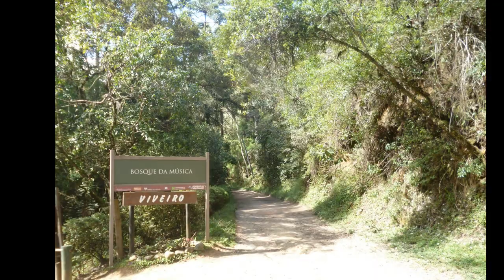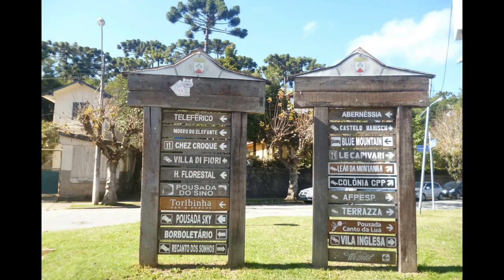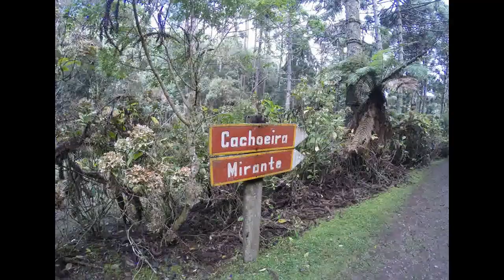CAMPOS DO JORDÃO COM MINHA FAMÍLIA 03/05/2015